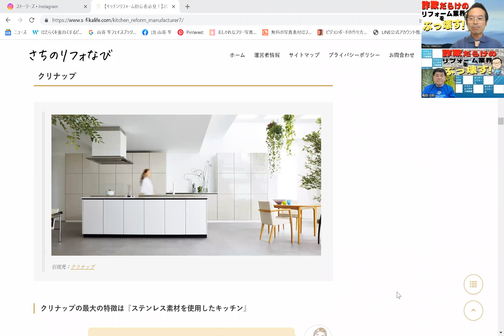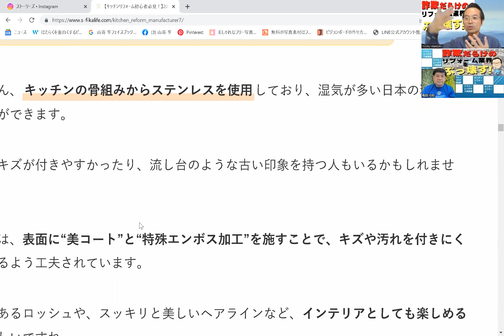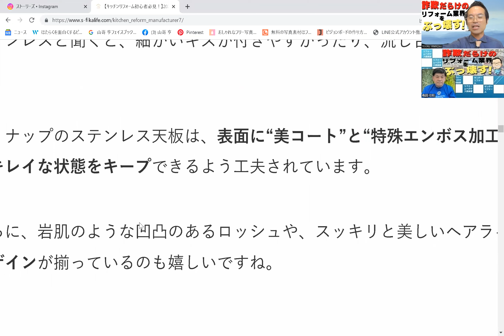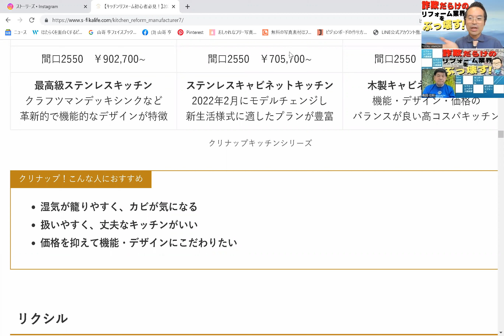クリナップキッチンをブログで！ステディア・ラクエラ・セントロでリフォーム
◎LINEで気軽に聞いてみよう！

0:00 オープニング
01:54 スレンレス素材が特徴
03:11 シリーズ
04:27 こんな人におすすめ
04:54 エンディング